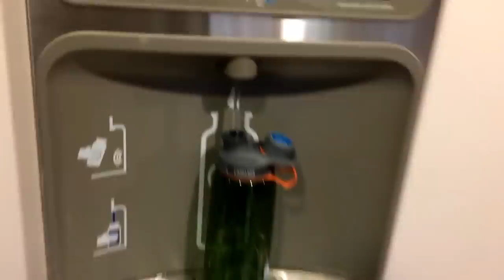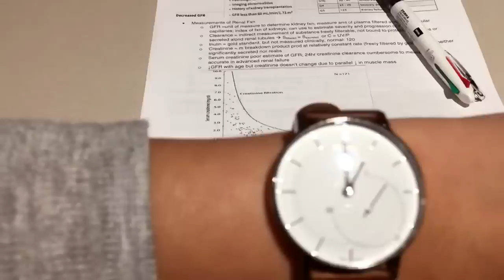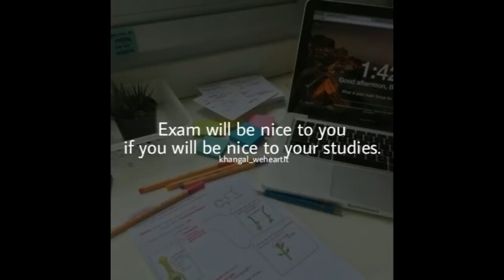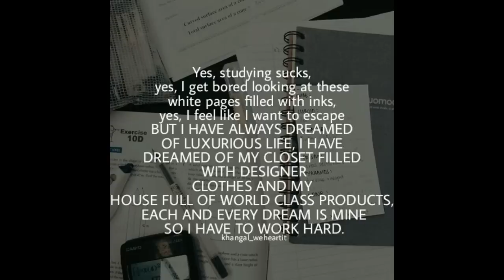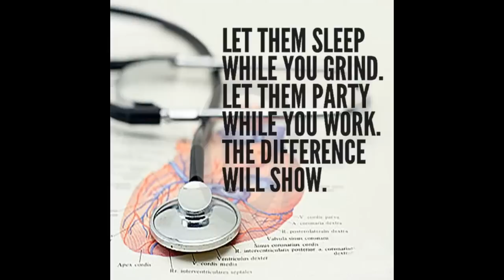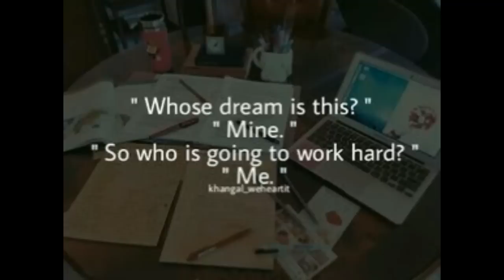Very Powerful Motivational Video For Medical Students. Goosebumps Guaranteed!!!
Link Of Videos Used In Making:
1. A Typical Day of a Medical School Student | Med School Student Day in the Life